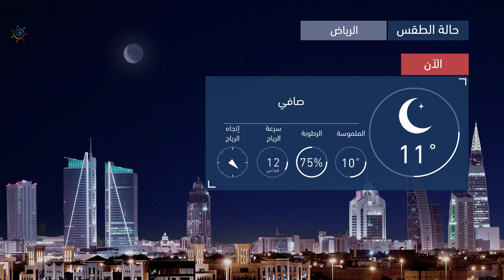طقس العرب | طقس الغد في السعودية | الاحد 2020/12/13